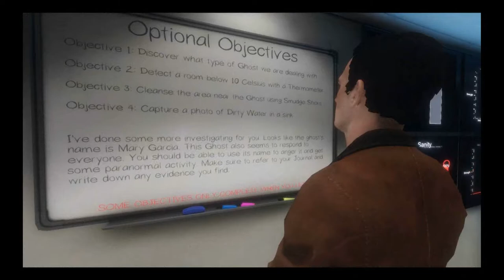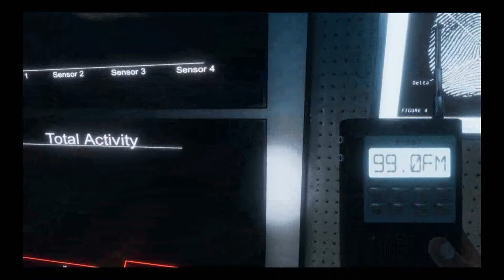BT PLAYS PHASMOPHOBIA E02 Failing like a Boss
Failing with as little style as possible.